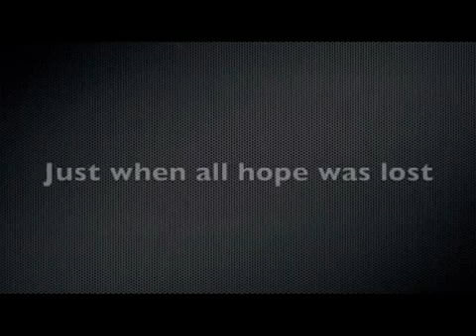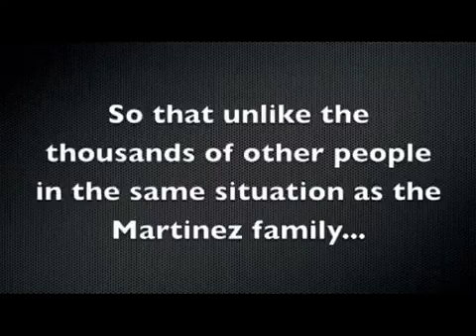AmericanRedCross WhereWe'reGoing m4v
Video from April 26,2012
Family home fires are the number one most common disaster that we respond to and they happen every day right in our backyards.